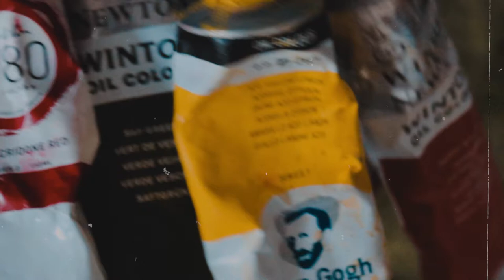Oil painting time-lapse Forest Nymph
A little video I made featuring my amazing friend and his song "Lantern".
The painting is a 16x20" oil on canvas.